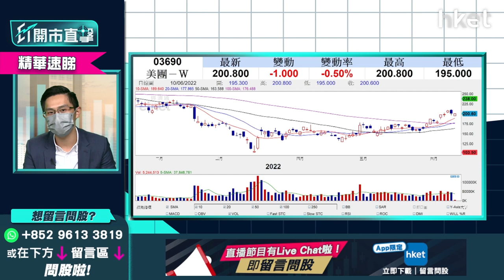【ET開市直擊】（精華）美團3690今年目標價 短線睇實呢個波幅操作